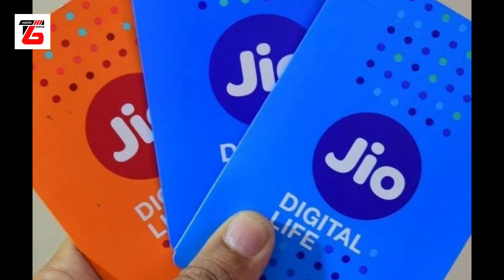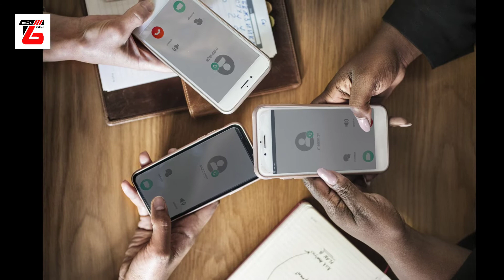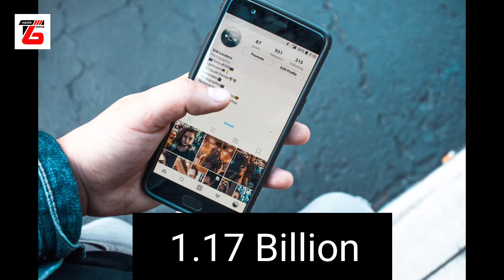Airtel और CISCO लॉन्च करेंगे 5G Network | Airtel 5G Launch Date in India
Airtel and Cisco announced their collaboration to build India's largest fully automated 5G-ready, IP-based network. The companies will work together to deliver enhanced subscriber experience and provide high-speed mobile access to their customers across the country.

With over 1.1 Billion users, India is the second largest smartphone market in the world. Monthly data usage for smartphones in India is expected to increase. This hyper-growth in network usage requires a new model for delivering services and connecting more end users while paving the way for 5G. Other telcos like Jio, Vodafone-idea and even BSNL are in the process to deliver 5g ready network in India. The 5g launch date in India is about 1 year more. By the mid of the 2021, Airtel 5G would be launch in India.